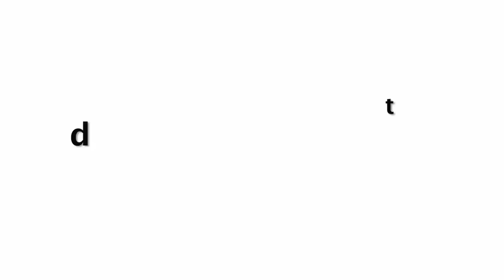Top Hidden Facts About Shahrukh Khan You Never Knew | HINDI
Shahrukh Khan ऐसे ही नहीं हैं बॉलीवुड के बादशाह, जानिये ये 5 बातें | FACTS